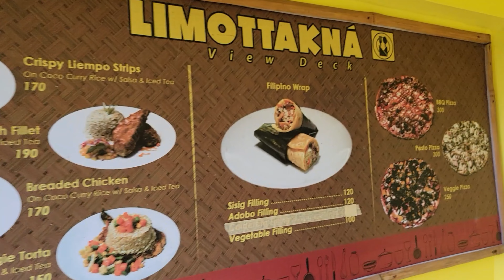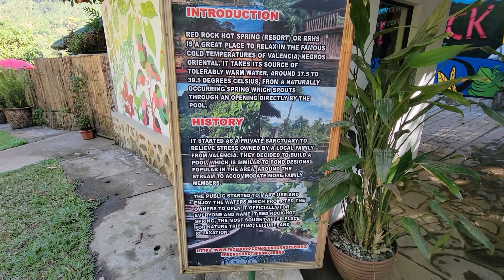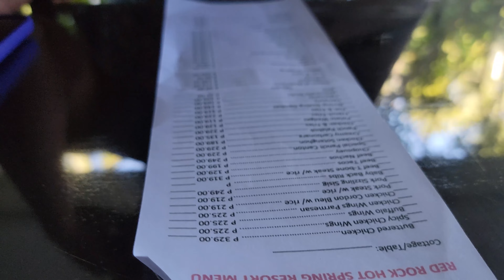Exploring Dumaguete | Valencia | Casaroro Falls | Sulphur Springs | Red Rock Hot Springs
Exploring Dumaguete | Valencia | Casaroro Falls | Sulphur Springs | Red Rock Hot Springs | Wellbeach Dive Resort
Join  @kimberleyssandbox  and I as we visit the town of Valencia Negro Oriental to the south of Dumaguete.  We start at our bed and breakfast in Dumaguete and then head south to check out Wellbeach Dive Resort where we will be staying for a few days.

We visit Casararo Falls, the Sulphur Springs and the Red Rock Hot Springs, all places we would suggest for any visitor to the area.

Chapters
00:00 Wellbeach Dive Resort
01:44 Casaroro Falls
12:02 Sulphur Springs
13:19 Red Rock Hot Springs